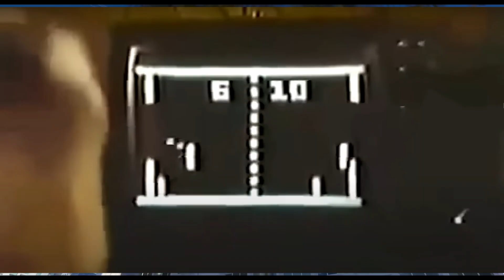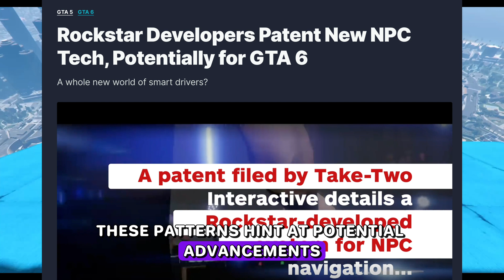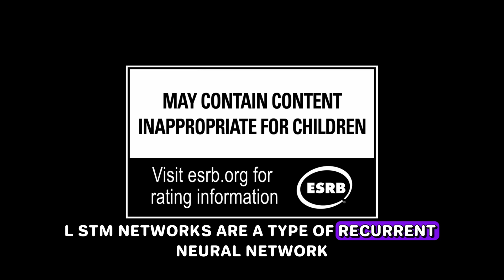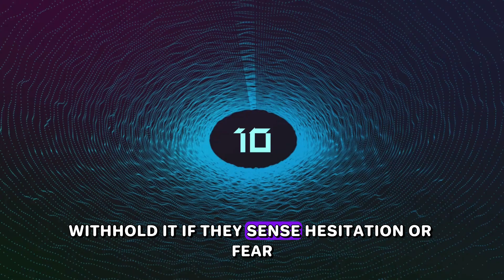10 Ways AI Will Enhance GTA6 Gameplay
🤖 GTA6 WILL HAVE WORLD CLASS AI ! 🌐
The highly anticipated GTA 6 by  @RockstarGames   trailer debuted last week, quickly racking up an impressive 150 million views on YouTube and cementing its place as one of the most eagerly awaited video games in history. Boasting breathtaking graphics and captivating gameplay, the trailer ignited excitement among fans and critics alike.

⏰ TIME LINE ⏰
[00:00] Intro
[01:00] GTA 6 Overview
[02:14] Machine Learning for NPC Behaviour
[04:01] LLM
[04:58] Pathfinding and Navigation Algorithms
[07:07] Reinforcement Learning for Adaptive AI
[17:05] Closing
[17:45] Credits

All of my earlier videos mentioned in this one can be found in the new dedicated playlist on AI for video games.
💥Music in this episode is by ThePhonkHouse (CapCut)

Our channel is about AI. We cover lots of cool stuff such as Artificial Intelligence, Robotics and future tech

🎲 KEYWORDS 🎲
chatgpt,
Boston dynamics,
data science,
machine learning tutorial,
gpt4,
google AI,
Google Lamda,
Google PALM,
artificial intelligence,
Machine learning,
transformer models,
deep learning,
future tech,
robots